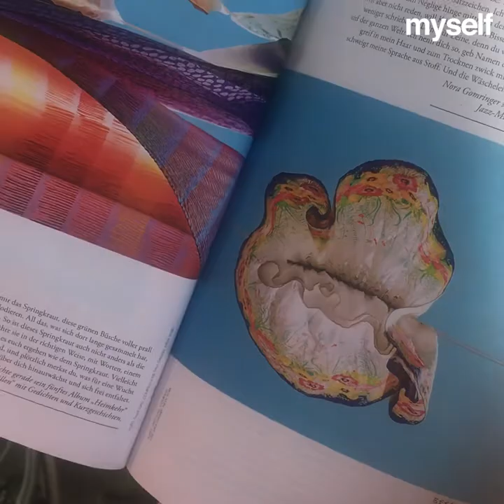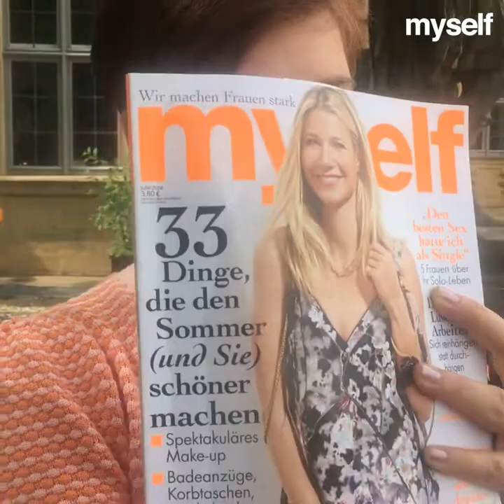Einmal durchs Heft mit Nora Gomringer